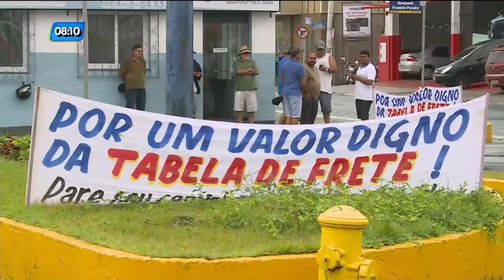Caminhoneiros denunciam agressões durante greve em Santa Catarina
A paralisação dos caminhoneiros nas cidades portuárias catarinenses chega ao quinto dia, nesta sexta-feira (24). Motoristas que não aderiram a greve denunciam ameaças e agressões por parte dos grevistas.